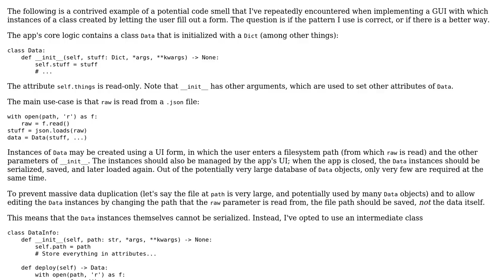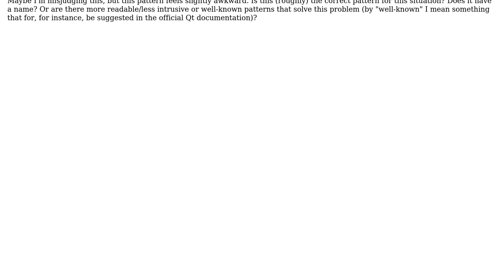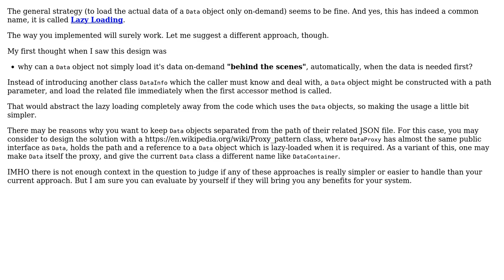Software Engineering: Pattern for creating an instance of a class from a UI form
With thanks & praise to God, and with thanks to the many people who have made this project possible! | Content (except music & images) licensed under CC BY-SA | Music | Images & others | With thanks to user mkl user Doc Brown and the Stack Exchange Network Trademarks are property of their respective owners. You are responsible for your own actions.